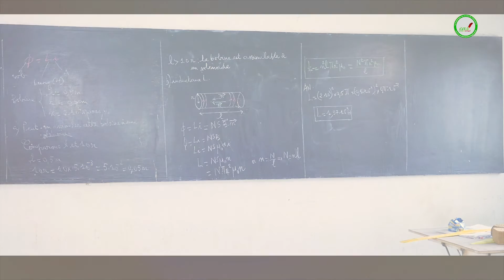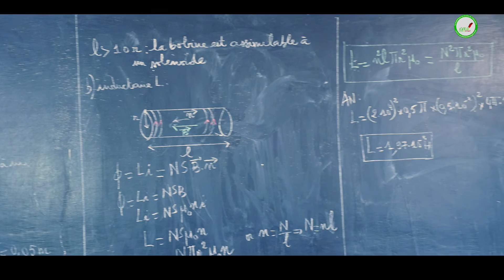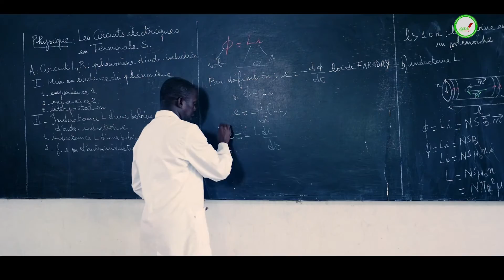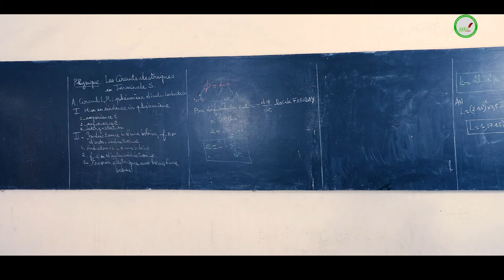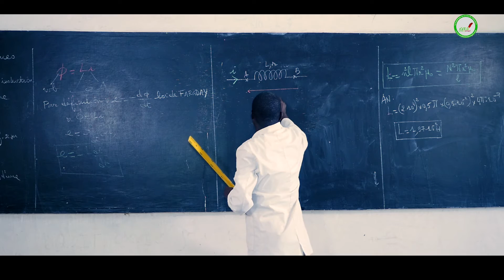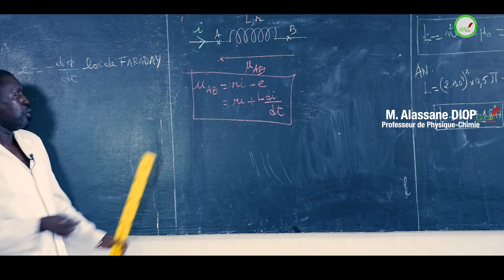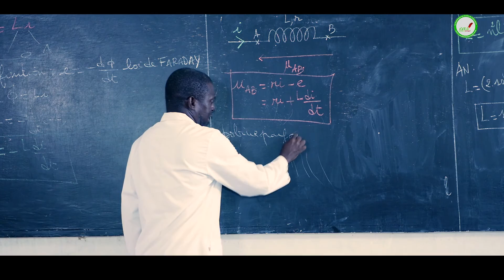Cours - Terminale - Physique : Circuits Electriques Suite 4